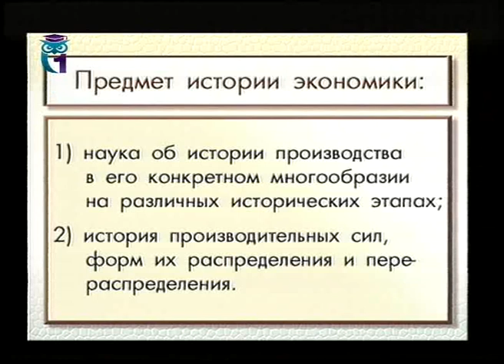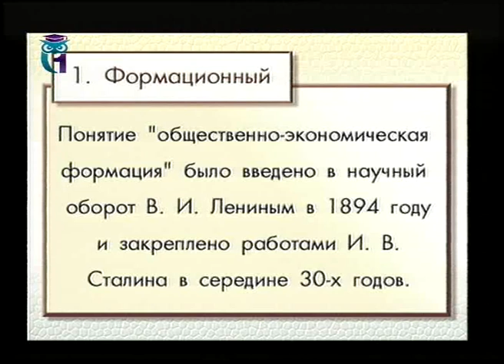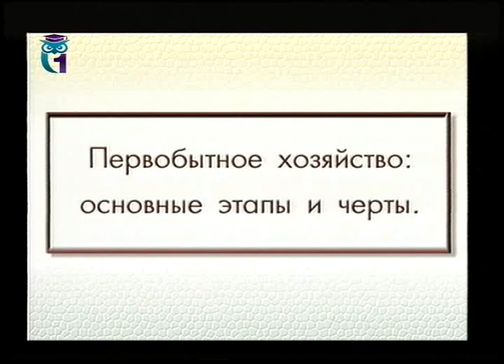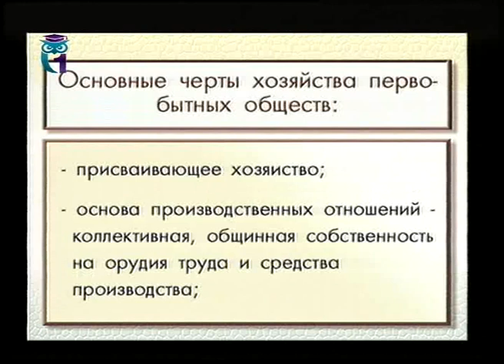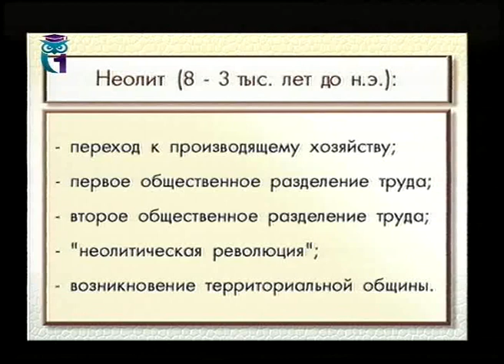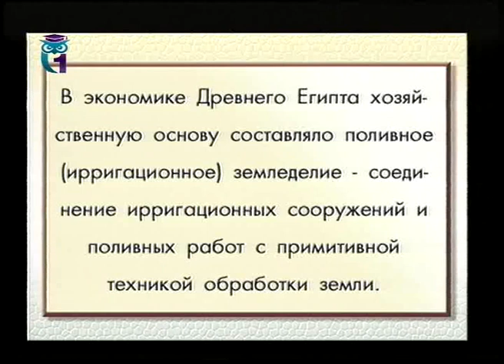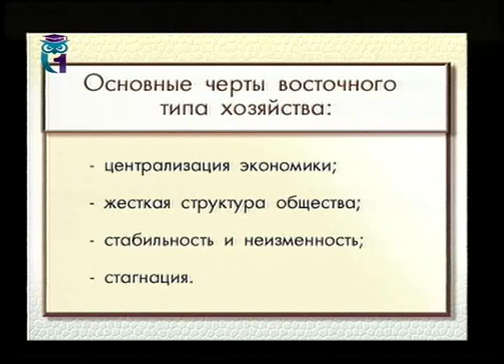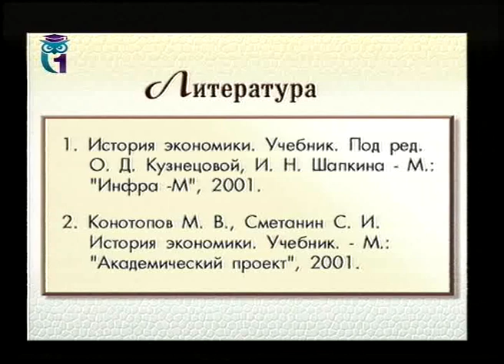История экономики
В лекции рассмотрены различные подходы к определению и периодизации истории экономики: от первобытного хозяйства до рабовладельческой экономики. Лектор - Александр Квасов. Образование для всех. Другие лекции смотрите на